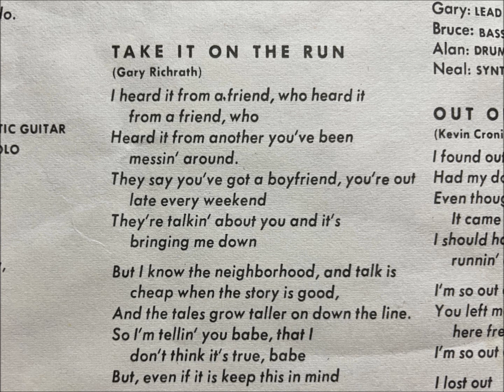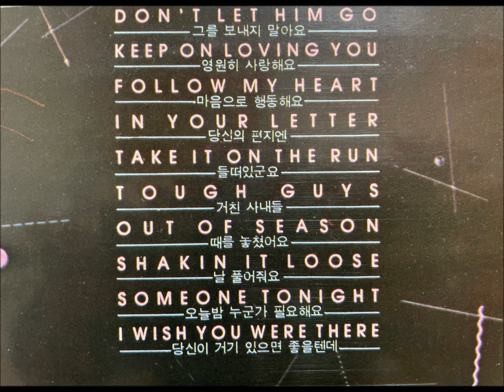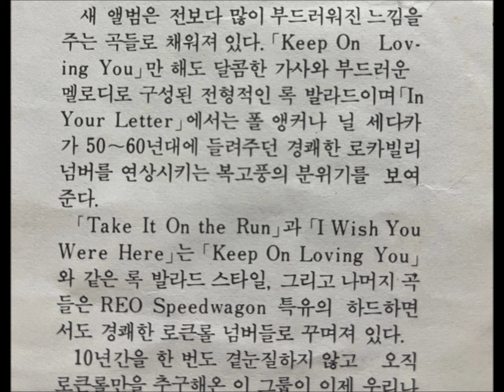Take It On The Run - REO speedwagon (LP version, 1981)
Source : LP  - REO speedwagon  " Hi Infidelity "
                        Manufactured and Distributed by JIGU records, Seoul, Korea
                        in 1981 under licensed from CBS/SONY Corp. USA

Turn Table : SL 1700, Technics
Cartridge  :  M447X, Shure
PHONO EQ : Tube Pre-Amplifier, BAROQUE_Korea (ECC83 x 3 Tube used)
Connection : REC OUT in Pre-Amp  -  RCA to 3.5mm cable - MIC IN in notebook.